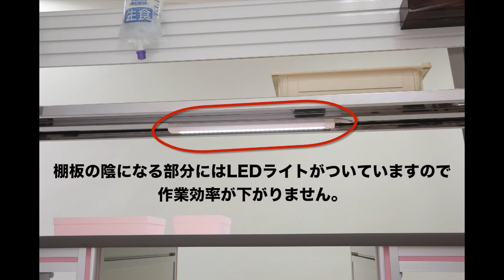点滴作業台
説明